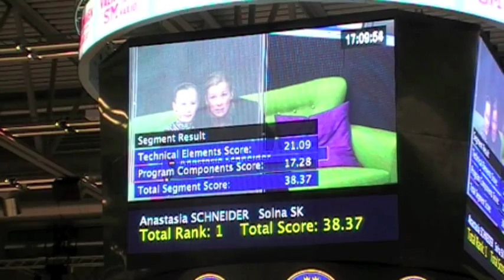SM 2013 - Short Program - Anastasia Schneider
Anastasia performing the short program at the Swedish nationals in Vaxjö, Sweden 13-16 December